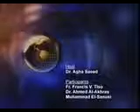GTV: Interreligious Communication - A Balance Sheet "Full Version"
Host Dr. Agha Saeed explores interfaith communication and dialogue among religions with guests including Father Ta'zo, Muhammad El-Sanusi, and Dr. Ahmad Al- Akhras.